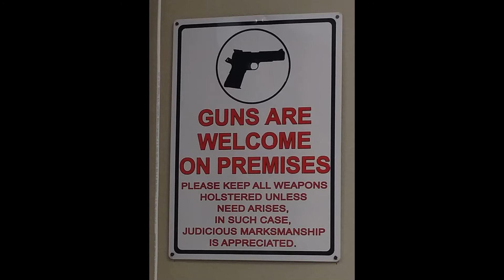Stupid audio....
You'll will find my personal Tattered Beans Coffee, Patreon, and PayPal accounts along with links to the Bearded Idiots Podcast and lastly the link to my Google Doc with all scores for the current run of tastings.